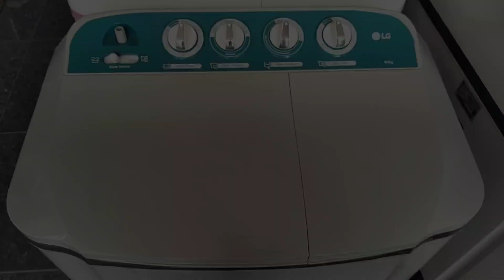mini foldable 6.0 kg semi-automatic washing machine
washing machine
shorts
gadgets
foldable washing machine
trending video
mini washing machine review
viral video
foldable mini washing machine
machine
tech
youtube shorts
gadget
socks washing machine
deep cleaning washing machine
folding design washer
flexible drainage washer
european standard washing machine
space-saving washing machine
noise reduction washer
washing
travel washing machine
portable
washer
laundry
cool gadgets
portable washing machine foldable
small washer
baby clothes
ytshorts
8l washing machine
folding washing machine
machine washing
small machine
new
portable washer
smart gadgets
useful
best portable washing machine
bio▶️portable mini
new video
must have product
cute summer dresses
summer dresses for over 50
best summer dresses
summer dresses myntra haul
summer outfit ideas
summer fashion
summer dresses
must-have product
tech gadgets
innovation
smart home
laundry machine kitne ki aati hai
laundry machine cost
laundry machine operator
laundry machine
foldable mini laundry machine
trends
trends hub
cheap gadgets
amazone
eco-friendly washer
collapsible washer
trending videos
efficient washing machine
mini laundry machine
laundry for small spaces
underwear washer
compact laundry solution
retractable washer
small load washer
home
home essentials
foldable 2 in 1 washing machine
portable folding mini washing machine
youtubeshorts
shortsvideo
onlineshopping
onlineearning
summarbotique
trending
viral shorts
washing hacks
mini
11l
quick wash mini washer
small
compact washing machine
60w
viral
new product
new gadgets
best gadgets
shorts video
automatic washing machine
foldable washing machine
washing machine
good washing machine
tired washing machine
washing machine destroys clothes
buying clothes
clothing
clothes washing
folding
folding mini cloth washing machine
mini cloth washing machine
foldable portable washing machine
compact portable washing machine
a dry portable washing machine
washinemachine
baby clothes washer
most viral product
light weight washing machine
bumper discount
amazo deals
amazon products
travel friendly
foldable bucket washer with modes
amazon kitchen gadgets cheapest price
amazon kitchen products
small kitchen organisation idea
coolest gadgets on amazon
car gadgets
amazon kitchen haul
new kitchen products on amazon india
best kitchen ideas
amazon kitchen organization ideas
buy 1 get 1 free
shortsfeed
shorts feed
amazon home gadgets
minimalist
mini things
apartment
dorm
travel
unboxing
review
compact laundry solutions
small space laundry
turbine washing machine
quiet washing machine
energy-efficient washing machine
hygiene washing machine
underwear washing machine
lightweight washing machine
amazon home decor
amazon finds
pooja amare
lifestylebypoo
mini washing machine from amazon
mini portable washing machine
mini washer for travel
compact laundry appliance
easy-to-carry washing machine
foldable laundry machine
portable laundry solution
portable clothes washer
space-efficient laundry
smart living washer
household appliances
two colors are available
good household appliances
underwear and socks are more healthy to wash separately
easy to carry and use
upload
shortsbeta
sharing
mini washing machine and dryer
foldable_mini_washer
latest
free
foldable washing machine
chinese mini washing machine
best washing machine and dryer 2024
best portable washing machine review
best portable washer dryer combo
best mini washing machine
best foldable washing machine
best washing machine 2024#shorts
latest washing maine
traveling laundry
best top-load washers
best top load washer
best rated top load washer
washing machine for batchelor